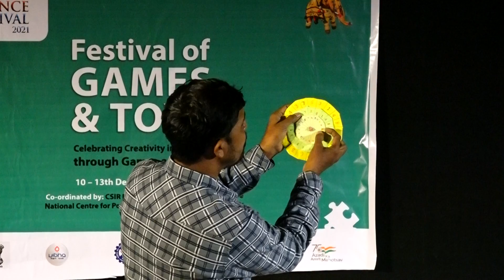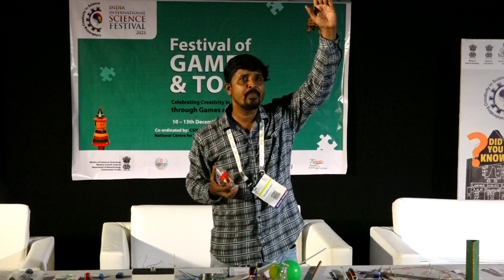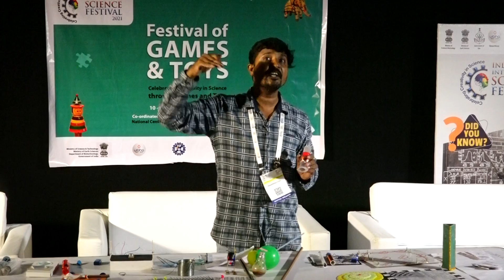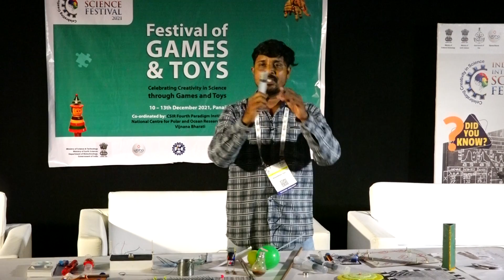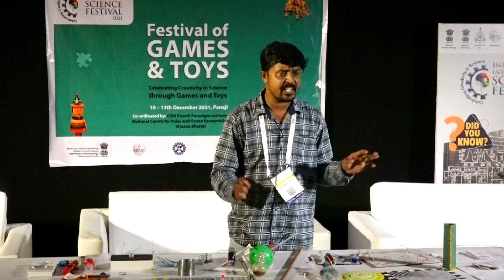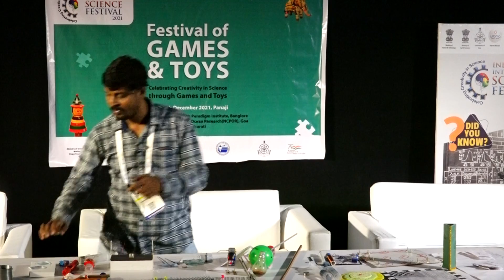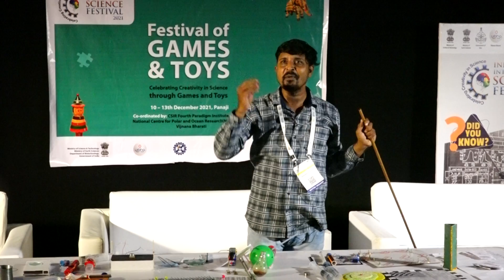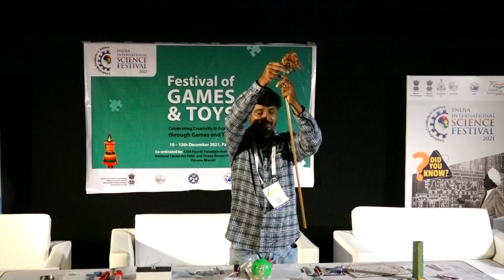Fun with physics (PART 2) by Sh. KoundinyaDusi, PGT Phys Vani School, Centenary Col.Telangana 0002D